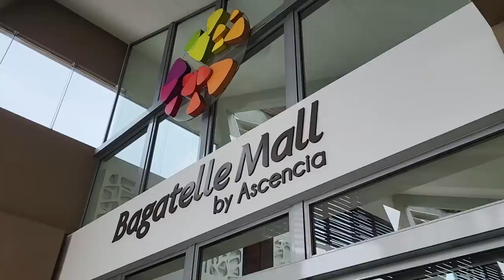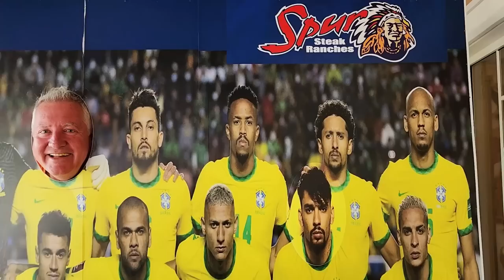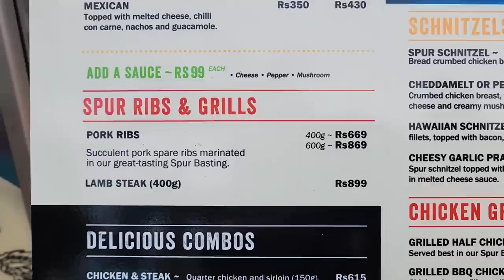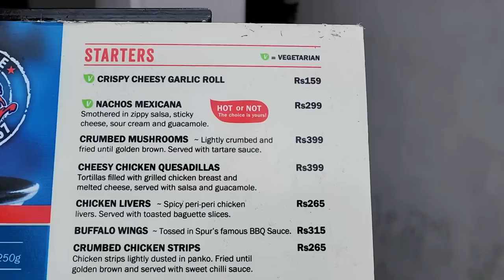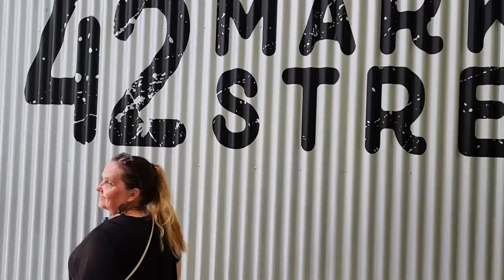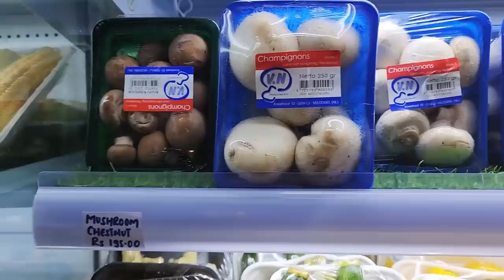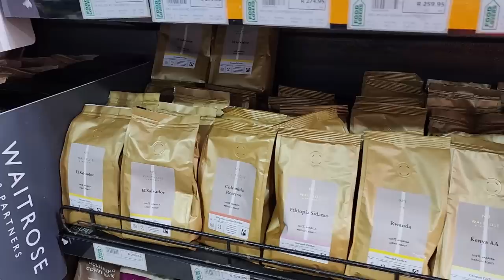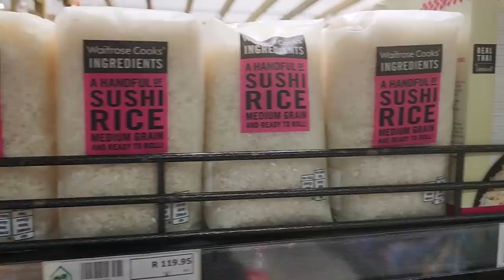Bagatelle mall at the start of 2023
We visit Bagatelle mall for the first time in over a year. Still the biggest mall in Mauritius, according to Riki, who is always right! We try the Spur for some classic food before exploring the Food Lovers Market.

0:00 Shopping
2:40 a used mall
4:15 not them
6:05 food
10:07 Ribs
13:57 Food lovers
19:45 Boba